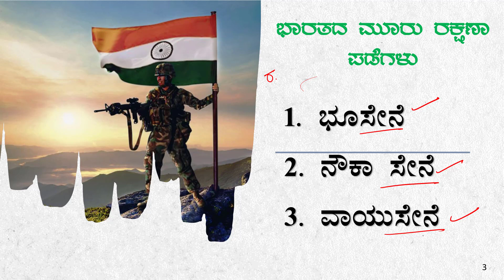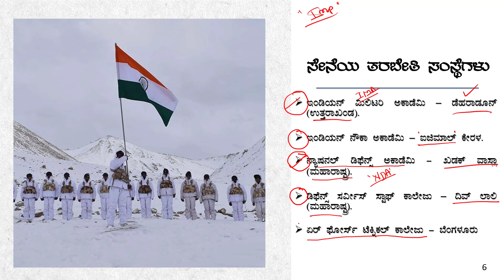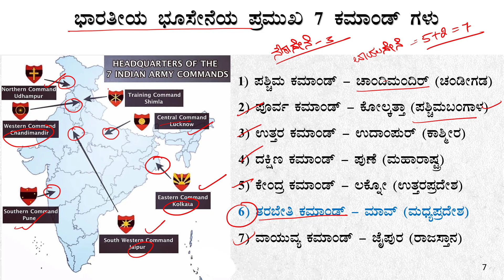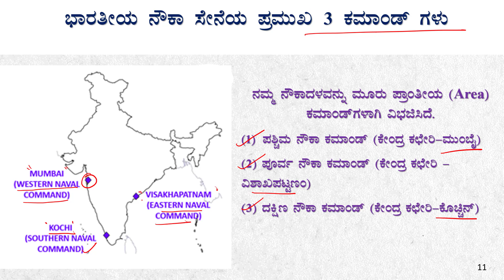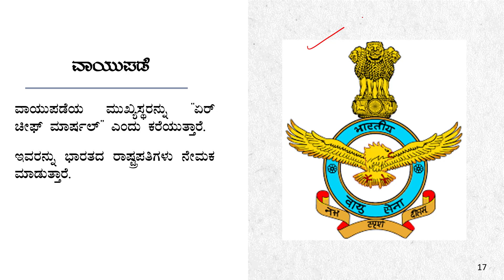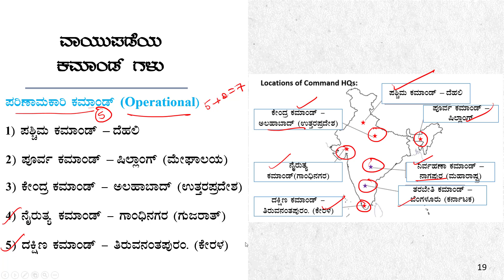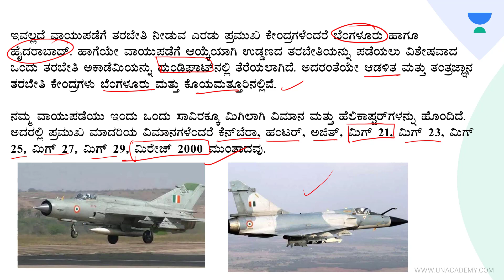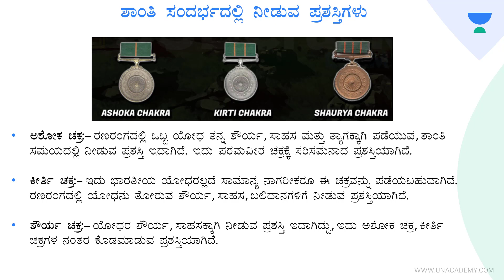ಭಾರತದ ರಕ್ಷಣಾ ಪಡೆ: ಭಾಗ - 1: India's Defense System